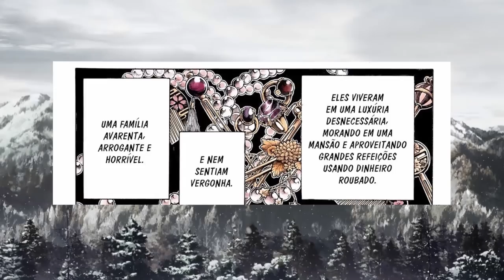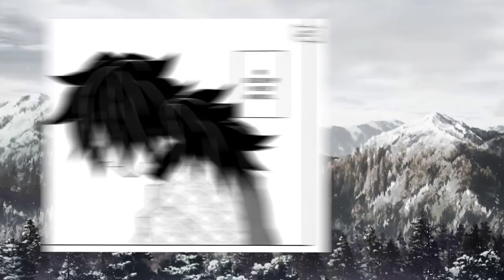Todos os 13 HASHIRAS em Demon Slayer Explicados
Nesse vídeo você vai conhecer tudo sobre os 13 Hashiras que apareceram durante a história de Demon Slayer! Explicamos a história de fundo de cada um deles, como eles se tornaram caçadores de demônios e quais são seus poderes e habilidades.

00:00 Introdução
00:43 Muichiro Tokito
04:00 Shinobu Kocho
06:16 Kanae Kocho
07:08 Jogoro Kuwajima
08:03 Tengen Uzui
10:25 Gyomei Himejima
12:58 Sanemi Shinazugawa
15:59 Obanai Iguro
17:57 Mitsuri Kanroji
19:51 Giyu Tomioka
21:40 Sakonji Urokodaki
22:32 Kyojuro Rengoku
24:33 Shinjuro Rengoku